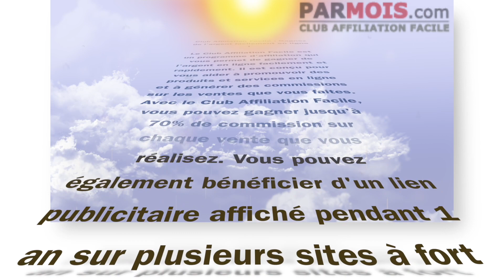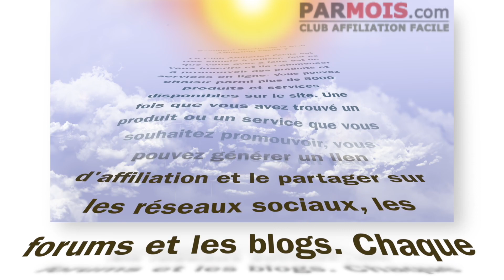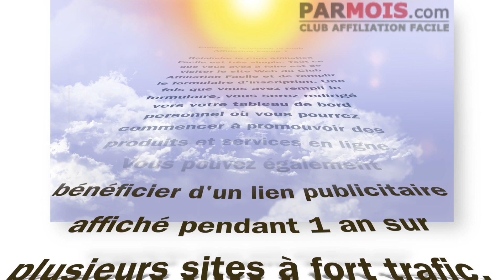Club Affiliation Facile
Club Affiliation Facile : Gagnez de l'argent facilement en ligne
Le Club Affiliation Facile est un programme d'affiliation qui vous permet de gagner de l'argent en ligne facilement et rapidement. Il est conçu pour vous aider à promouvoir des produits et services en ligne et à générer des commissions sur les ventes que vous faites. Avec le Club Affiliation Facile, vous pouvez gagner jusqu'à 40% de commission sur chaque vente que vous réalisez. Vous pouvez également bénéficier d'un lien publicitaire affiché pendant 1 an sur plusieurs sites à fort trafic, partager des commissions 1TPE et SystemeIO et avoir accès à plus de 5000 produits.

Comment fonctionne le Club Affiliation Facile ?
Le Club Affiliation Facile est très simple à utiliser. Tout ce que vous avez à faire est de vous inscrire et de commencer à promouvoir des produits et services en ligne. Vous pouvez choisir parmi plus de 5000 produits et services disponibles sur le site. Une fois que vous avez trouvé un produit ou un service que vous souhaitez promouvoir, vous pouvez générer un lien d'affiliation et le partager sur les réseaux sociaux, les forums et les blogs. Chaque fois qu'un client clique sur votre lien et achète le produit ou le service, vous recevez une commission.

Quels sont les avantages du Club Affiliation Facile ?
Le Club Affiliation Facile offre de nombreux avantages pour les affiliés. Tout d'abord, il est très facile à utiliser et ne nécessite pas de connaissances techniques. De plus, vous pouvez gagner jusqu'à 40% de commission sur chaque vente que vous réalisez. En outre, vous pouvez bénéficier d'un lien publicitaire affiché pendant 1 an sur plusieurs sites à fort trafic, partager des commissions 1TPE et SystemeIO et avoir accès à plus de 5000 produits. Enfin, le Club Affiliation Facile offre un support client dédié pour vous aider à réussir.

Comment rejoindre le Club Affiliation Facile ?
Rejoindre le Club Affiliation Facile est très simple. Tout ce que vous avez à faire est de visiter le site Web du Club Affiliation Facile et de remplir le formulaire d'inscription. Une fois que vous avez rempli le formulaire, vous serez redirigé vers votre tableau de bord personnel où vous pourrez commencer à promouvoir des produits et services en ligne. Vous pouvez également bénéficier d'un lien publicitaire affiché pendant 1 an sur plusieurs sites à fort trafic, partager des commissions 1TPE et SystemeIO et avoir accès à plus de 5000 produits.

Conclusion
Le Club Affiliation Facile est un excellent moyen de gagner de l'argent en ligne facilement et rapidement. Il est très facile à utiliser et ne nécessite pas de connaissances techniques. De plus, vous pouvez gagner jusqu'à 40% de commission sur chaque vente que vous réalisez. Si vous êtes à la recherche d'un moyen facile de gagner de l'argent en ligne, le Club Affiliation Facile est une excellente option.